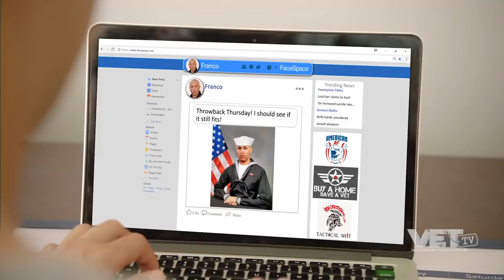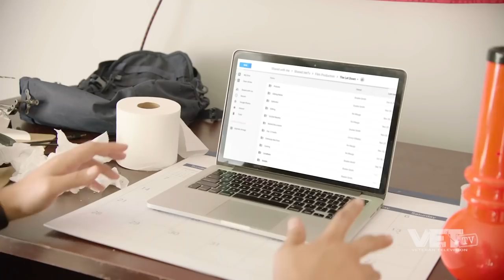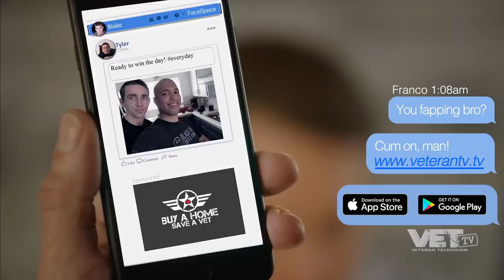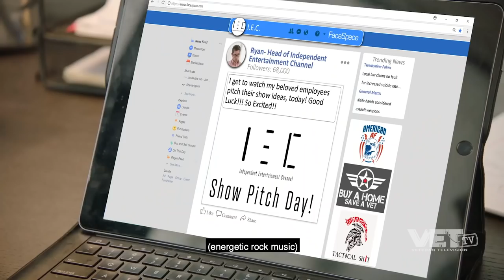The Come Up - The Let Down | VET Tv [teaser]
Two Navy veterans working at the Independent Entertainment Channel, embark on misadventures in the hope of making a touching veteran documentary.

This is just Episode 1! To watch the rest of the series go to The Let Down channel.

Follow Fernando and Greg on Instagram: @fernandorivera1111 @gregtkelly

We have over 10 original TV Shows on VET Tv